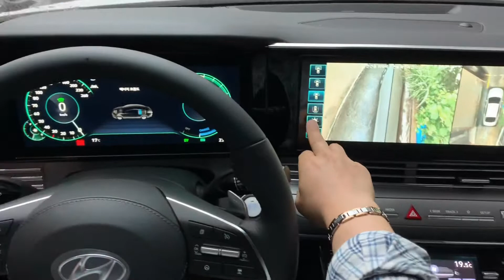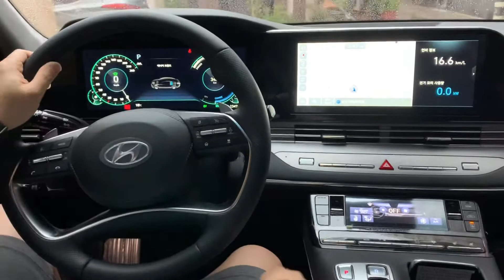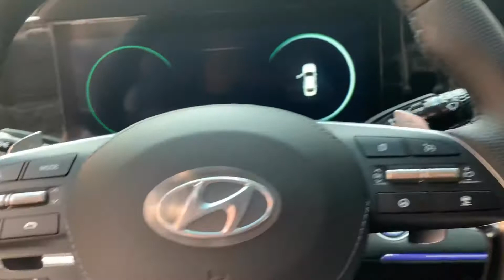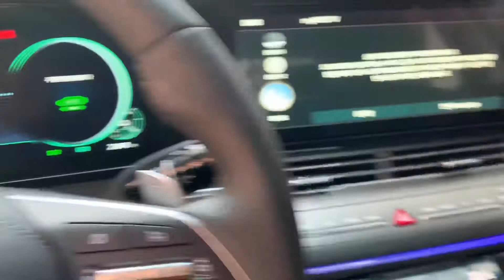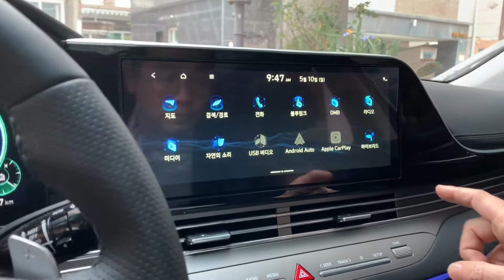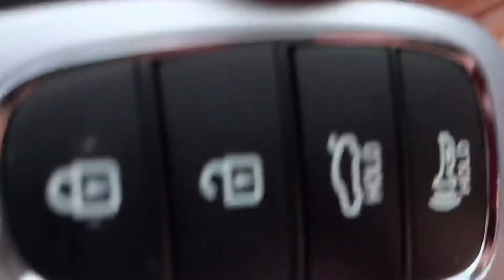HYUNDAI GRANDEUR HYBRID 🚗 Brother-in-law’s Brand New Car Tour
Congratulations to my brother-in-law for having a brand new car ^^